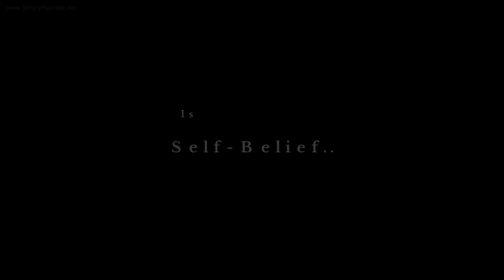🎧 My Daily Affirmations - Self Empowerment with Simply Hypnotic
Start your day with positivity and self-belief with My Daily Affirmations - Self Empowerment by Simply Hypnotic. In just 90 seconds, join me in reciting my favorite affirmations designed to build self-empowerment, boost your confidence, and shift your mindset towards personal growth and positivity. Whether you need a quick motivation boost in the morning or a reminder of your inner strength, this short yet powerful affirmation track is here to support your journey.

Daily affirmations work by reinforcing positive thoughts and beliefs, helping you cultivate a mindset of self-love and empowerment. As you listen and repeat these affirmations, you strengthen the connection between your mind and body, making it easier to embrace confidence, overcome challenges, and achieve your goals. Incorporate this track into your daily routine for a quick dose of motivation and empowerment that sets the tone for your day.

Join the Simply Hypnotic community and empower yourself daily with these affirmations that inspire confidence and self-belief.

💡 "No Mid-roll Ads to ensure a seamless and uninterrupted experience for you."

Thank you for being a part of this positive journey!" 🤗

How to Use our Music and Frequencies:
For optimal results, find a quiet, comfortable space where you can sit or lie down undisturbed. Use headphones to enhance the immersive experience. Close your eyes and take deep, slow breaths to center yourself. Allow the soothing sounds to guide you into a state of deep relaxation, releasing stress and tension. Focus on the present moment, letting go of any distractions. This recording is designed to help you achieve mindfulness, inner peace, and rejuvenation. Use daily for maximum benefit and to cultivate a lasting sense of calm and well-being.

Audio for personal use only. Copying, re-uploading, sampling etc not permitted.

Our recordings are designed to complement your well-being practices but should never replace professional medical advice or treatment. It is crucial that these recordings are not used while driving or in any situation where full attention and focus are required. Always prioritize safety and consult a healthcare professional for any medical concerns.